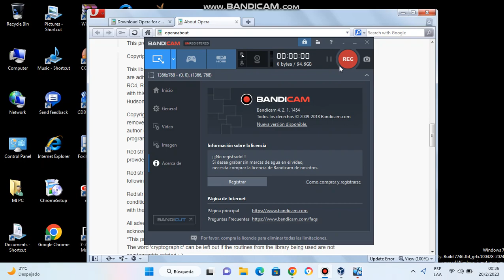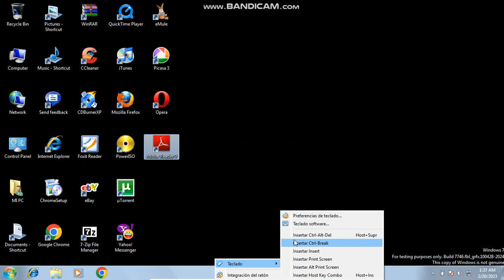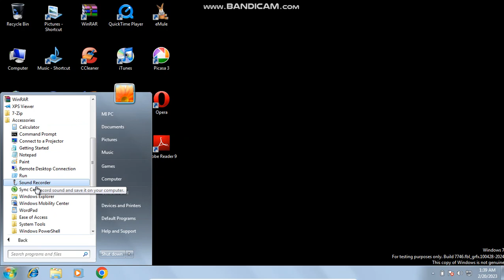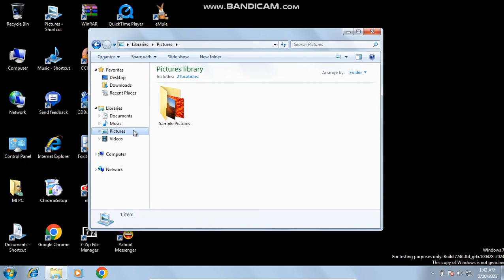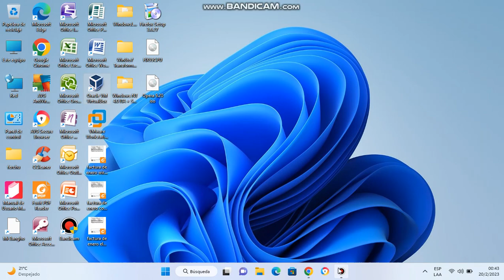Windows 8 home basic beta 2010 english Build 7746 en virtual machine parte 2 final